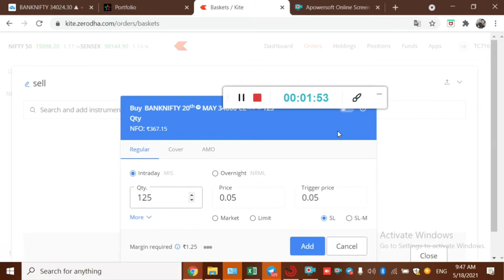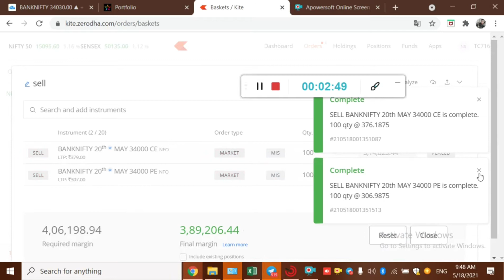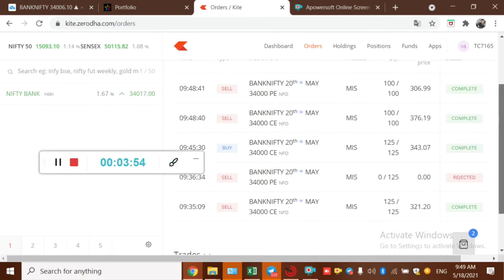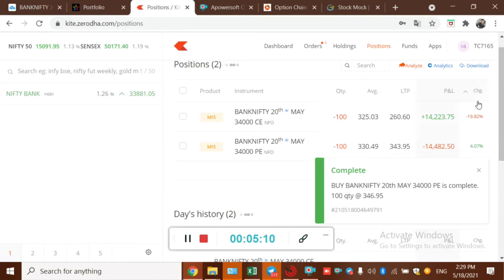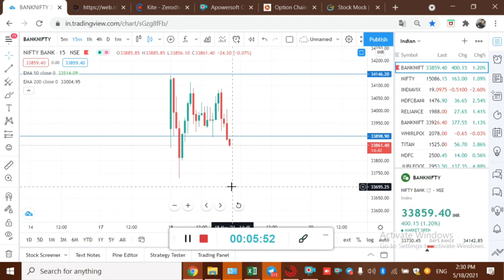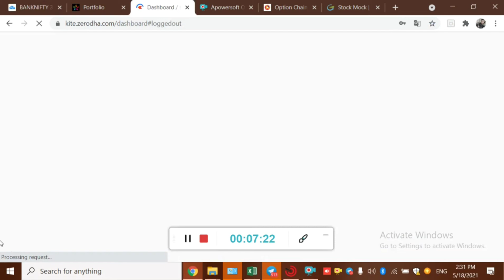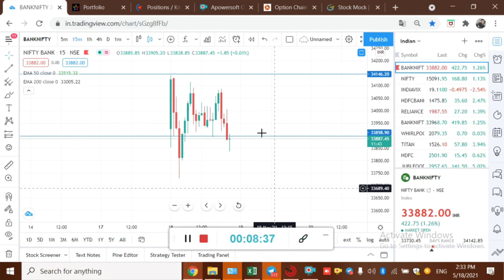Live options Trading, 18th May 2021, 3k loss book Will recover on further Days......